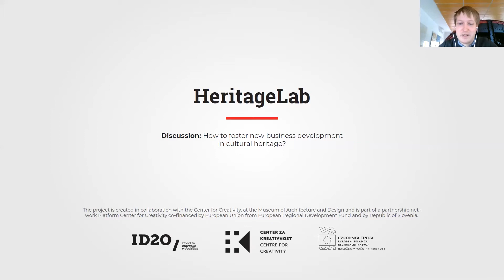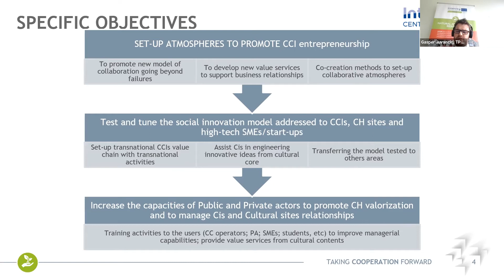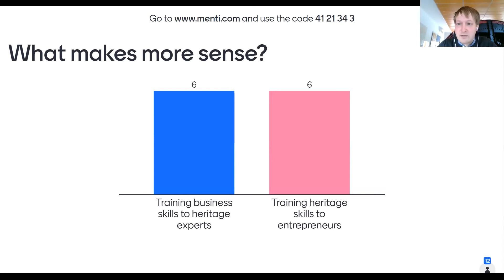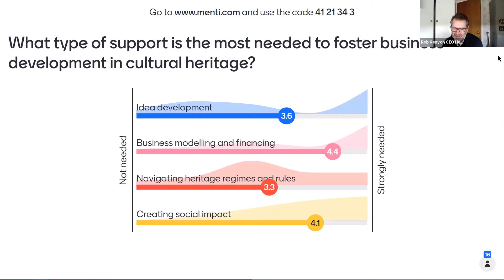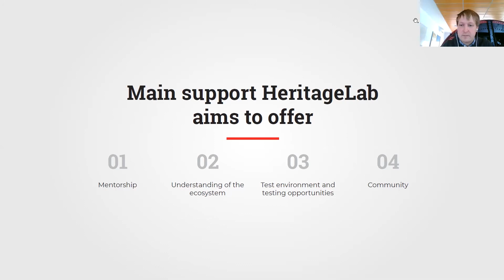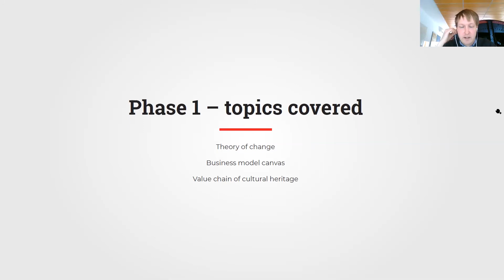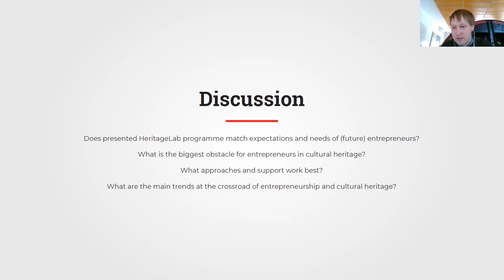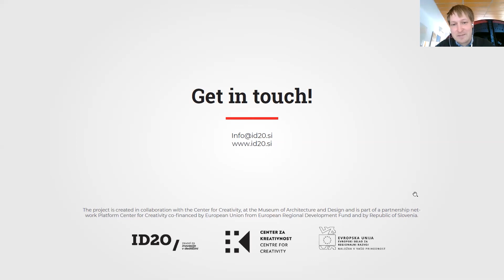HeritageLab | Presentation and conversation | 12. 2. 2021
In 2021 we are launching the HeritageLab project, which aims to introduce business incubation in the field of cultural heritage and establish mentorships for young people who want to realize their entrepreneurial ideas in the field of cultural heritage.

Discover more about the new incubation programme and learn about:
- good and bad practices of combining entrepreneurship and cultural heritage
- interesting and useful tools, approaches and methods in the field of Creative and Cultural Industries.

Select the chapter to watch:
0:00 - Introduction | Matevž Straus, ID20; Anja Zorko, Centre for Creativity
7:30 - Presentation of goals and activities of Interreg Sache project | Gašper Juvančič, Technology park Ljubljana
35:56 - Presetantion of the HeritageLab incubation programme | Matevž Straus, ID20
1:02:24 - Group discussions report

The project HeritageLab is created in collaboration with the Centre for Creativity under MAO (Museum for Architecture and Design) and is a member of the networking partnership with the Centre for Creativity. The project is co-financed by the European Union (European Regional Development Fund).